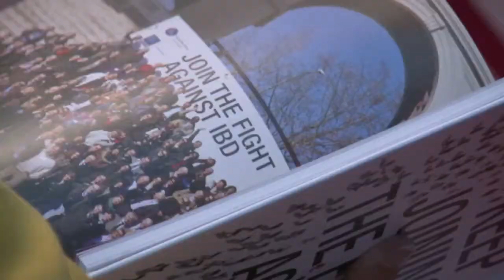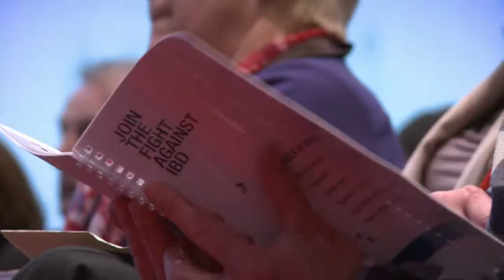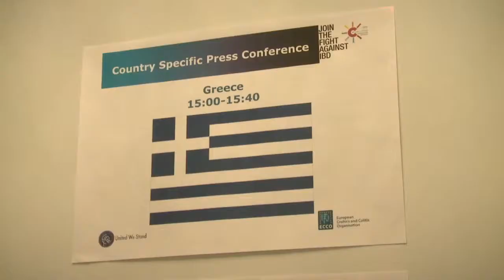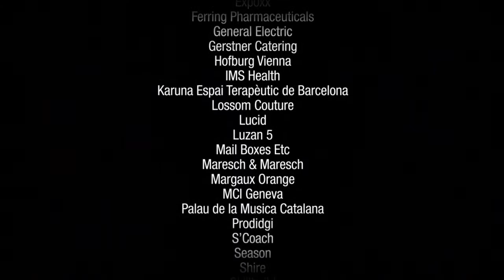Join the Fight summary Vienna 2013